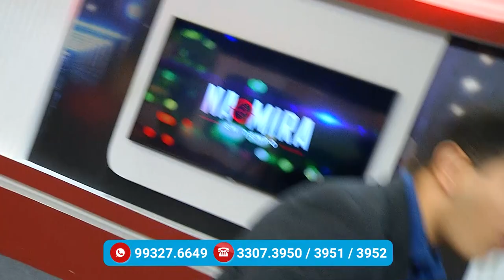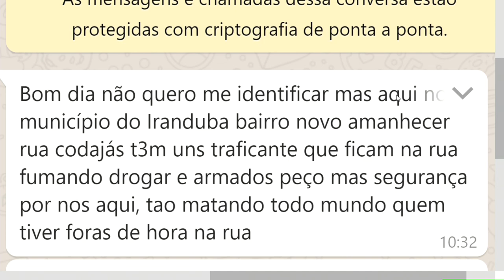Na Mira – (29.11.2019) 03º Bloco